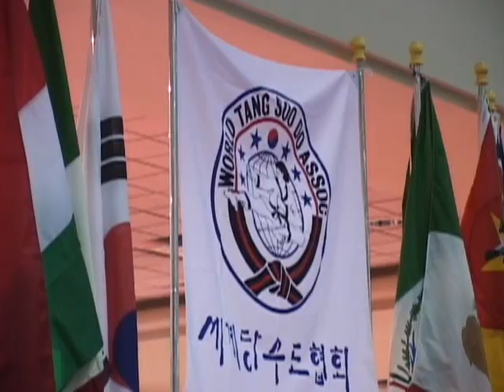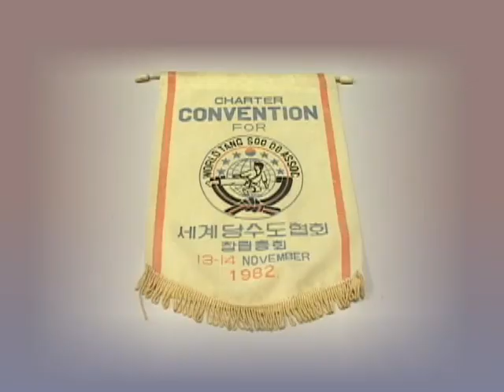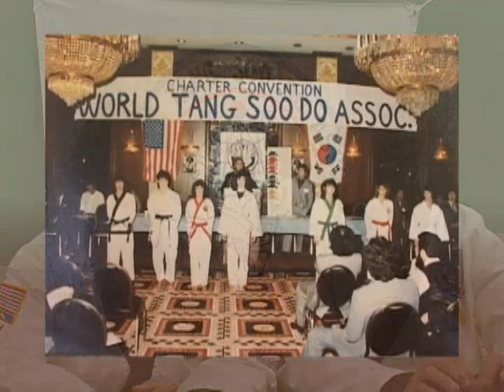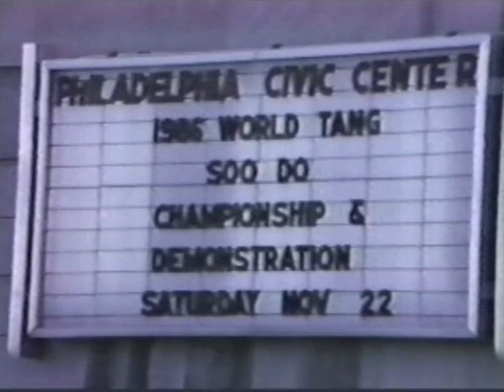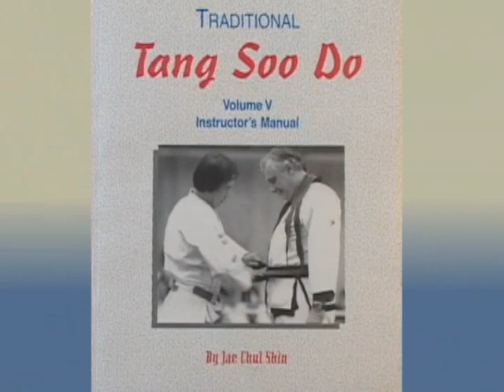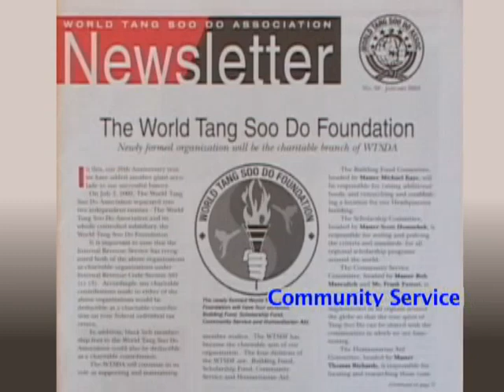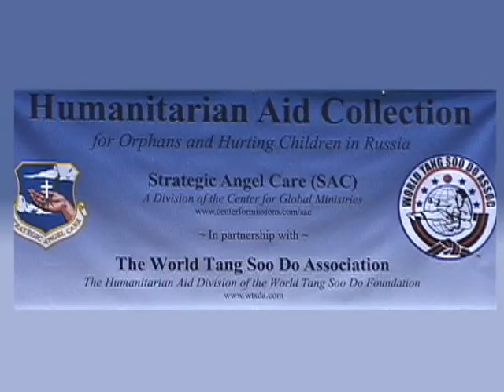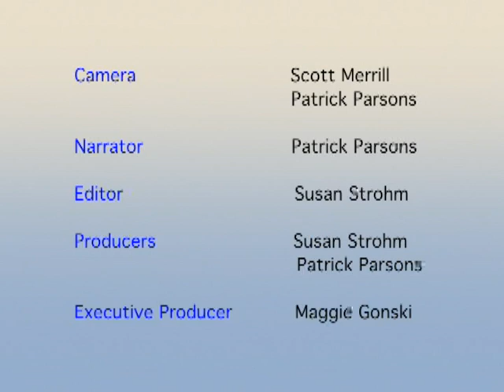WTSDA 25th Anniversary 1982-2007